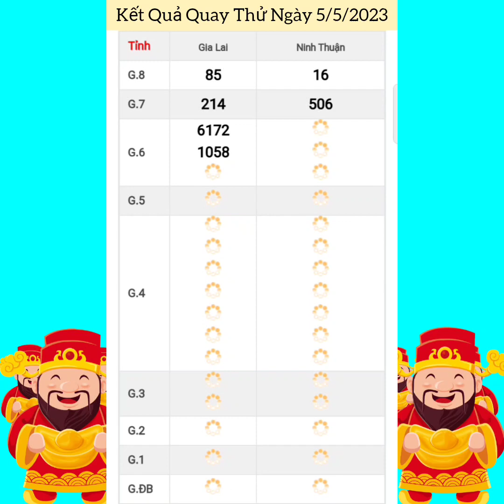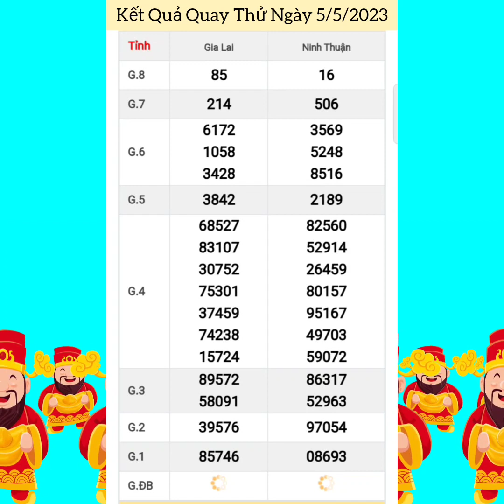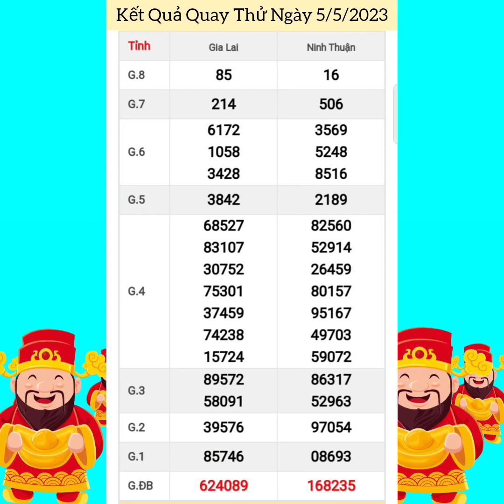Quay Thử Xổ Số Miền Trung | Gia Lai, Ninh Thuận | Ngày 5/5/2023